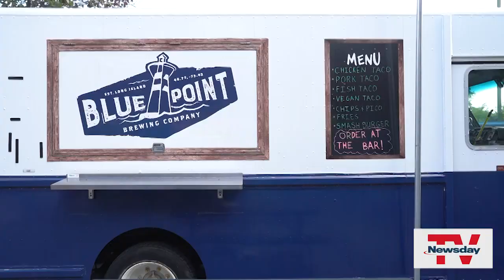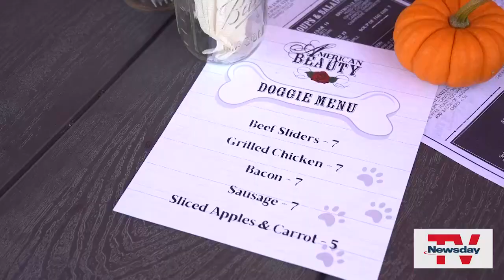Newsday's Elisa DiStefano visits Long Island's dog-friendly spots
From Blue Point Brewery in Patchogue to the Pawcasso art studio in Westhampton to doggie dining at American Beauty Bistro in Massapequa, Newsday's Elisa DiStefano and Meghan Giannotta visit Long Island places you can bring your pets.